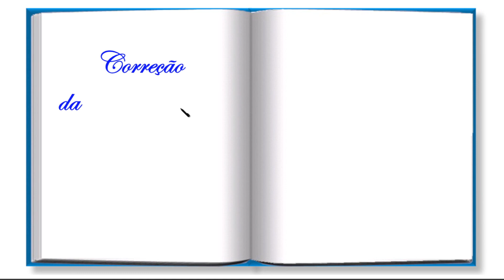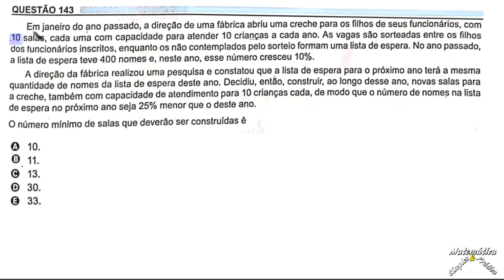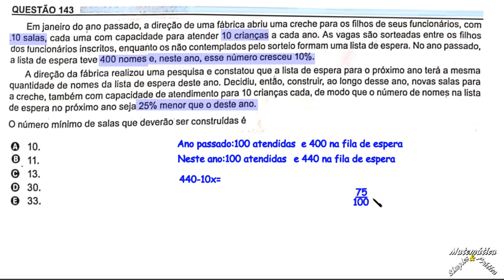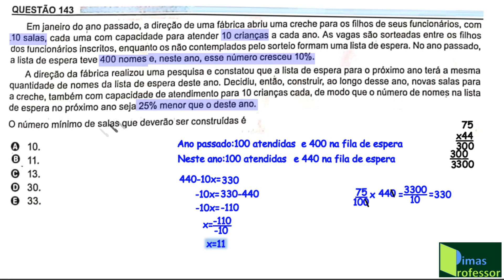CORREÇÃO DA QUESTÃO 143, PROVA AZUL, ENEM 2023(PROPORCIONALIDADE)